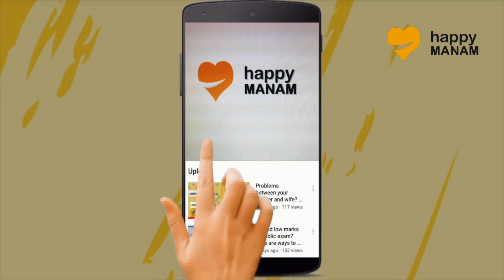குழந்தை பொருட்களை தூக்கி எரிய காரணம்? மாற்றும் வழிகள் Parenting Tips by Child Counselor VetriSelvi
அடம் பிடிக்கும் குழந்தையை கையாளும் முறைகளை விளக்குகிறார் குழந்தை நல ஆலோசகர் திருமதி வெற்றி செல்வி.
இது போல் உங்களுக்கு ஏதேனும் சந்தேகங்கள் இருந்தால் Comment செய்யவும்.